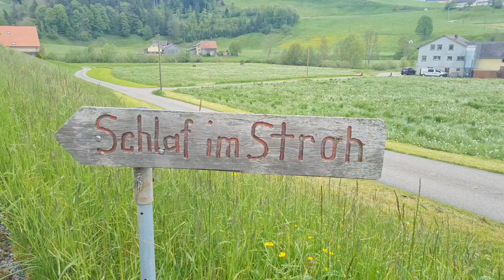Schalf im Stroh | Farm stay | Appenzell | Switzerland | May 2023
Beautiful Farm Stay in Appenzell Switzerland.
Distance from Station: 3 km from Appenzell Station.
How to Reach: There is a public cab called PubliCar, you can find the app and book the ride. It takes 5 euro per person for the ride. Book the ride in advance, to make sure smooth travel. They don't wait for customers, so pls be at the stop at the time.

The host is very friendly and helpful. Have a look at the stay-in video. Hope it helped.